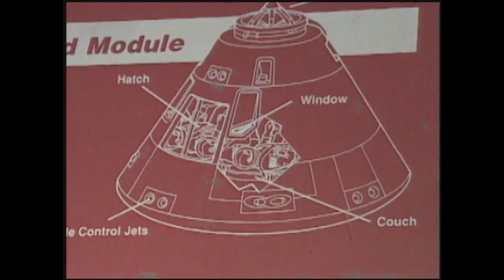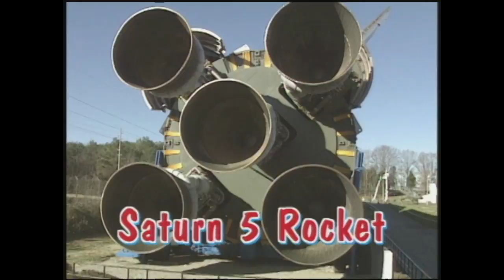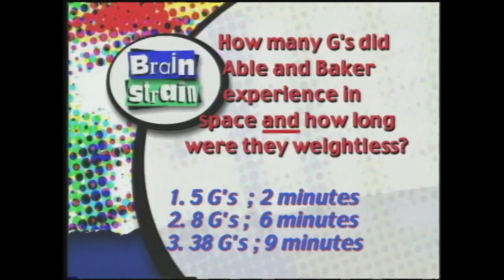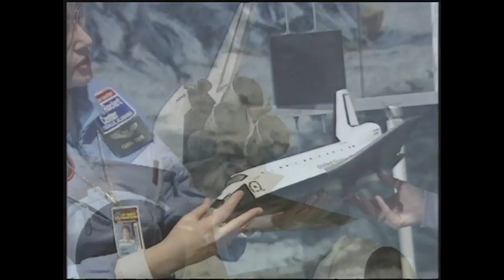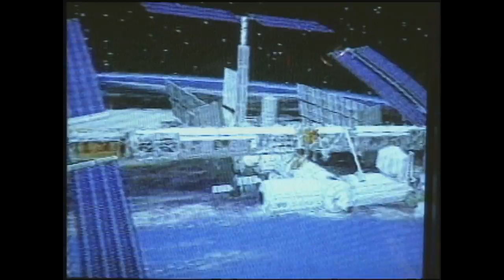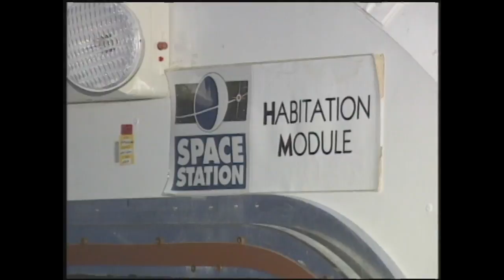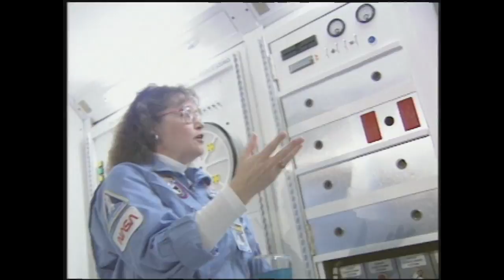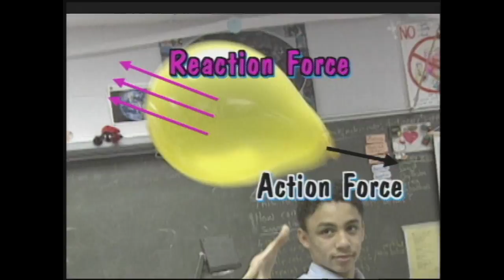History of Spaceflight